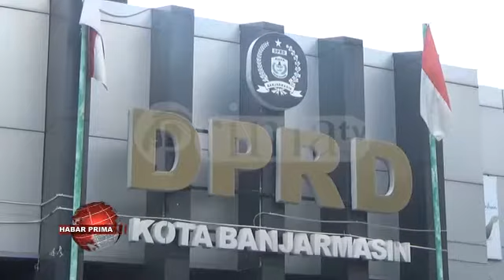ANGGOTA DPRD BANJARMASIN BESERTA SEKRETARIAT DEWAN SIAP DI VAKSIN COVID 19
Gedung DPRD Banjarmasin di jalan Lambung Mangkurat Banjarmasin Tengah terhitung dari tanggal 08 hingga 09 Maret 2021/ di tutup sementara// Di lockdown nya gedung wakil rakyat Banjarmasin kada lantaran adanya dua urang staf sekretariat dewan  di duga terpapar Covid-19/ namun dikarenakan untuk persiapan pemberian vaksinasi pada 45 urang anggota dewan wan staf sekretariat dewan/ sehingga mereka diminta untuk beristirahat/ demikian dipadahakan Wakil Ketua DPRD Banjarmasin - Matnor Ali F wayah ditakuni prima tv jelang tengah hari Senin 08 Maret 2021//